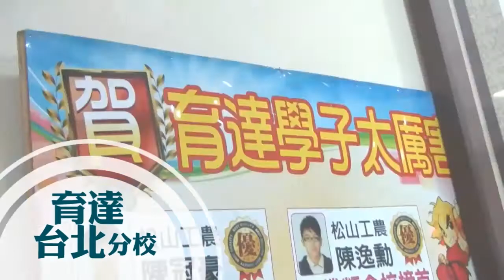[育達補習班] 103年台北育達 高分學長姐的一句話 其他學校版